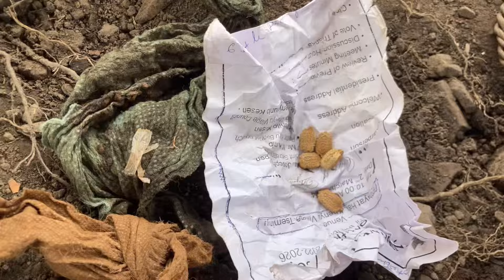How We Grow Varieties of Vegetables In Jhum Field ll Naga Farming